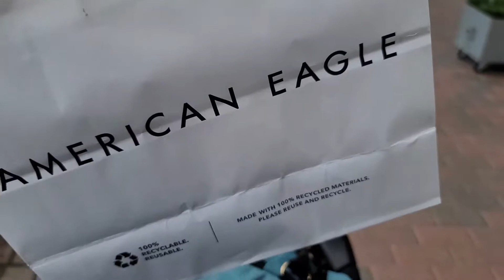Michigan Snowstorm February 2021 & Shopping Vlog! (bath & body works, starbucks!)